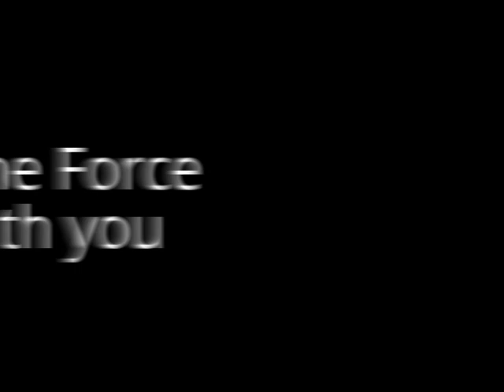Hologram Star Wars for 3D pyramid.